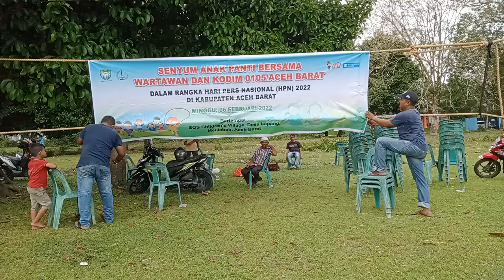Persiapan HPN PWI Aceh Barat (5/2/2022) Part 3-3